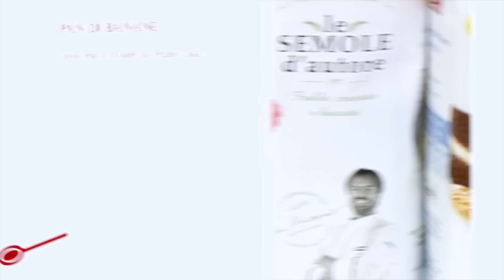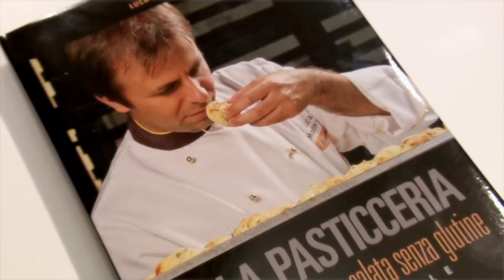Selezione Casillo e Luca Montersino in Tutti Cotti per la Semola: Pan di Banane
Selezione Casillo, azienda leader nella commercializzazione di semole e farine di alta qualità, presenta "TUTTI COTTI PER LA SEMOLA" con la partecipazione del maître pâtissier Luca Montersino, testimonial della nuova linea "le Semole d'Autore", semole di grano duro per pasticceria, e con la conduzione di Sabrina Merolla.
In questa puntata seguiamo la preparazione del dolce "Pan di Banane".

La semola di grano duro, utilizzata in luogo della tradizionale farina di grano tenero per realizzare dolci, pizze e focacce, conferisce ad ogni ricetta, dolce o salata, un'irresistibile croccantezza, un'intensa fragranza ed una migliore digeribilità. Scopri tutta la linea de le Semole d'Autore su